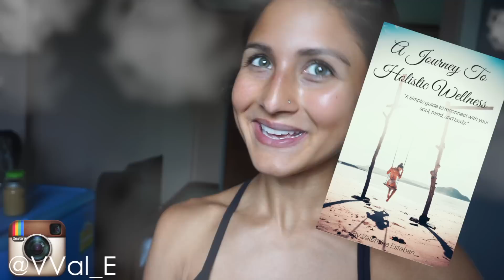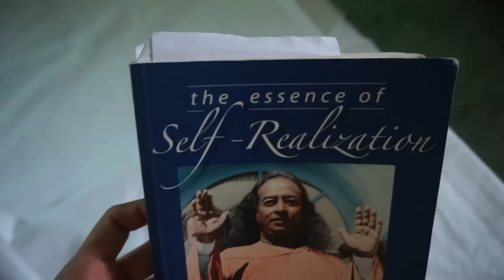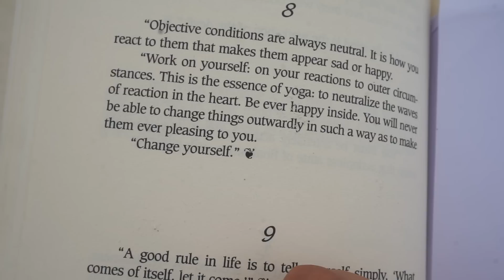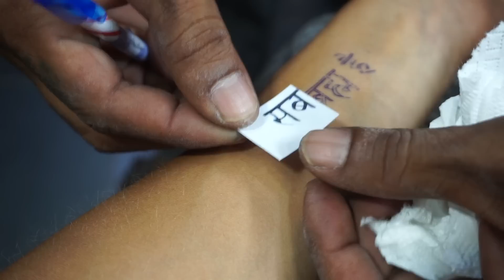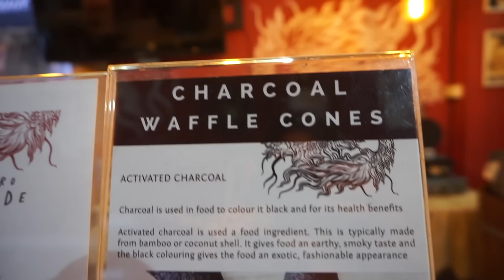BAMBOO TATTOO, ISLAND HOPPING & EXPLORING OLD PHUKET! | THAILAND VLOG